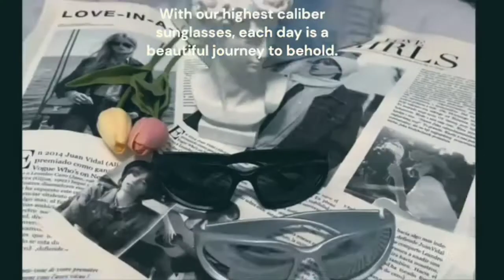(ये चस्मा)🔥 कपड़े के आर पार दिखाएगा | aar par dikhane wala chashma | nanga dekhne wala chashma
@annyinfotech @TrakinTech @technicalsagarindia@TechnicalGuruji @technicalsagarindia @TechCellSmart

nanga dekhne wala chashma,
nanga aadami,
aar paar dekhne wala chashma,
nanga aadmi,
X ray goggles,
pardarshi chasma,
kapde ke andar dekhne wala chashma,
nanga admi,
nude scanner,
tech guruji bhai,
kapde ke aar paar dekhne wala app,
naked scanner,
kapdo ke andar dekhne vala app,
nanga,
X ray glasses,
kapde ke aar paar dekhne wala chashma,
nanga camera,
antic glass,
kapdo ke aar par dikhne wala camera,
nanga wala,
tech guruji bhai,
naked scanner,
nanga,
X ray glasses,
kapdo ke andar dekhne wala app,
nanga karne wala app,
1998 sony camcorder see through chashma,
nanga dekhne wala camera,
X ray glass,
x ray glass,
aisa camera jo kapde ke aar paar dikhe,
bina kapdo ke dekhne wala app kaunsa hai,
kapde ke andar dekhne wala app,
kapdo ke aar par dekhne wala camera,
ladki ke kapde ke aar paar dekhne wala,
pura nanga,
sexy chashma,
nude glasses,
nanga insan,
nanga karne wala camera,
kapde ke aar paar dekhne wala camera,
nanga dikhane wala chashma,
nanga karne wala app ka naam kya hai,
nude glasses,
nanga insan,
nanga purush,
aar paar dekhne wala camera,
chashma,
kapdo ke aar paar dekhne wala app,
naked glass,
grow channel ,
app review,
viral video,
Technical Guruji,
Trakin Tech,
Technical Yogi,
Technology Gyan,
Manoj Dey,
Technical boss,
Mahatmaji Technical,
new youtuber,
technical channel,
tech video,
android tips and tricks,
tech news,
india tech channel,
mobile news,
letest app,
nanga ladki,
smart glasses project,
xiaomi smart glasses unboxing,
lenskart sunglasses with power,
fastrack vibes 2.0 sunglasses,
lenskart sunglasses price,
ray-ban stories,
lenskart sunglasses unboxing,
eyewearlabs sunglasses,
google smart glasses,
bone conduction glasses,
ray-ban smart glasses,
smart sunglasses,
smart goggles,
apple smart glasses,
magnetic sunglasses,
X ray cloth remover app,
X ray cloth scanner glasses,
X ray cloth scanner camera app,
ai xray clothes,
oneplus clothes x ray,
X ray vision clothes,
X ray the suspects clothes,